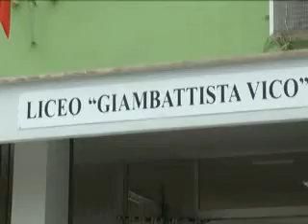ONDA TG 14.09.2012 - RIAPERTURA ISTITUTO VICO